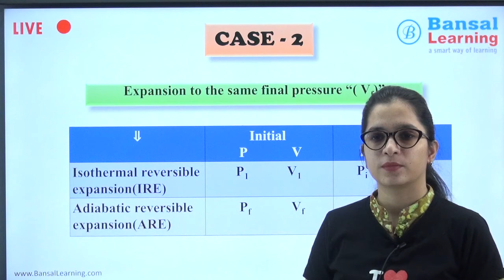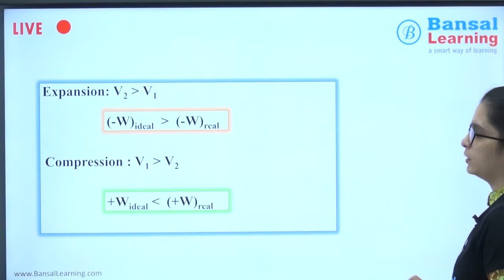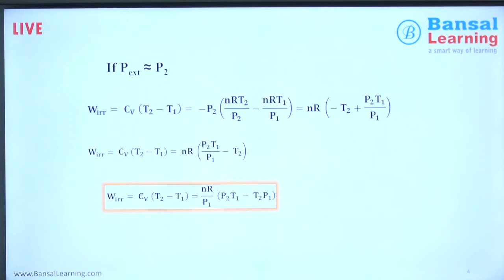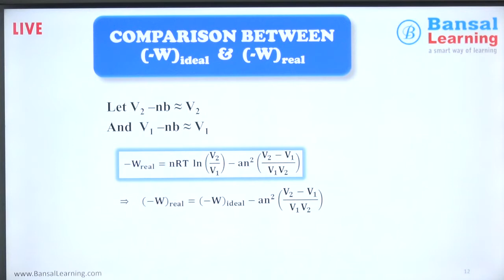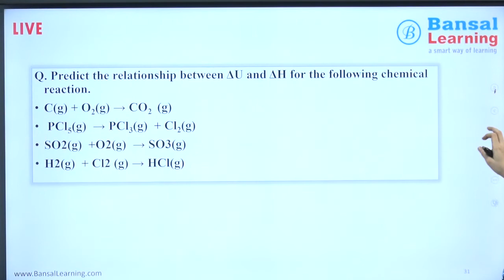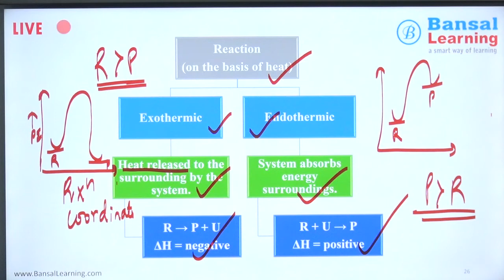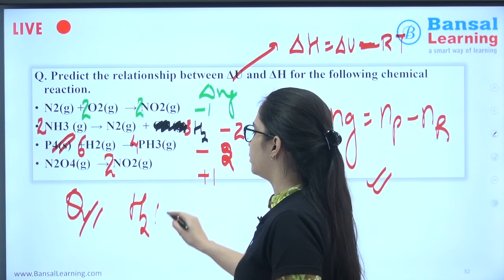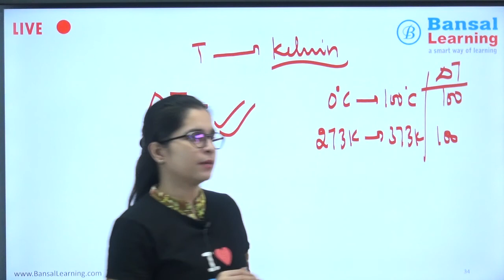Thermodynamics L-4, Class-11 , Chemistry , CBSE, JEE, NEET by Bansal Learning